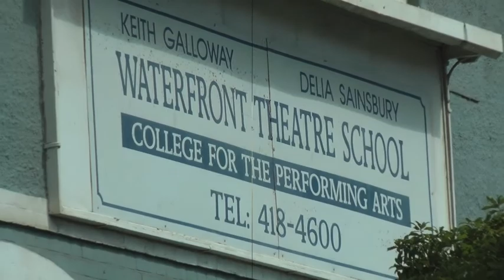CHOC Rehearsal & Waterfront Prep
Waterfont Theatre School girls & guys last rehearsal before their 'Flash Mob' dance at the Cape Town Waterfront and on the big day tension & excitement mounts as the seconds tick by.
All done to promote awareness for the 'Childhood Cancer Foundation Of South Africa' & 'Childhood Cancer Day'